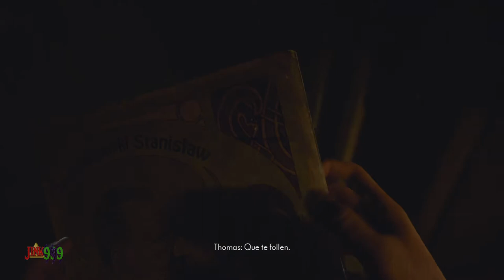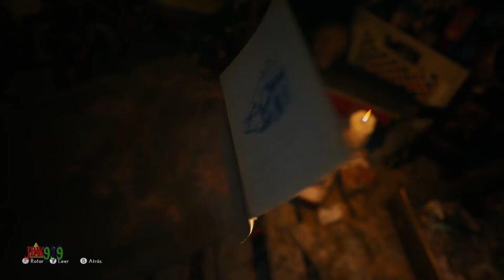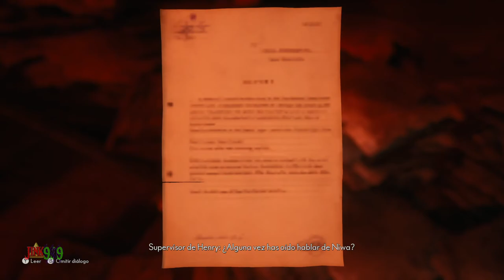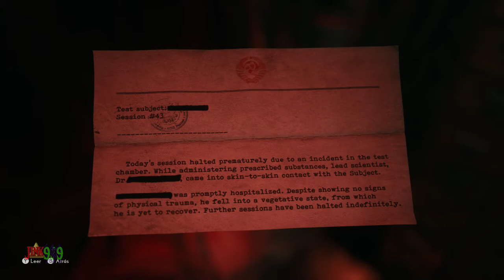CONOCEMOS AL SER MÁS DESALMADO DE TODA LA HISTORIA Y LO DESTERRAMOS! - THE MEDIUM #7 - En español